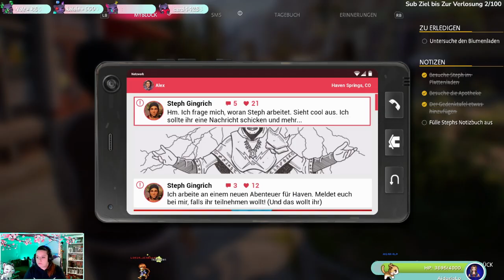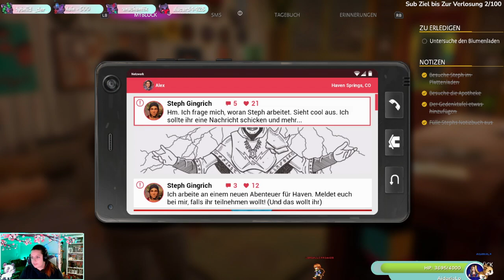Life is Strange True Colors - Part 08 - German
Infos Über das Spiel:

Alex Chen verheimlicht ihren „Fluch“: die Fähigkeit, die Emotionen anderer zu absorbieren und zu manipulieren. Als ihr Bruder bei einem „Unfall“ stirbt, muss Alex ihre Kraft nutzen, um die Wahrheit und lang vergrabene Geheimnisse aufzudecken.

GENRE: Action, Abenteuer
ENTWICKLER: Deck Nine
PUBLISHER: Square Enix
FRANCHISE: Life is Strange
VERÖFFENTLICHUNG: 9. Sep. 2021

Betriebssystem: Windows 10 64-bit
Prozessor: AMD FX-8350, 4.00 GHz / Intel Core i5-3470, 3.20 GHz
Arbeitsspeicher: 8 GB RAM
Grafik: Radeon RX 590, 8 GB / GeForce GTX 1060, 6 GB
DirectX: Version 11